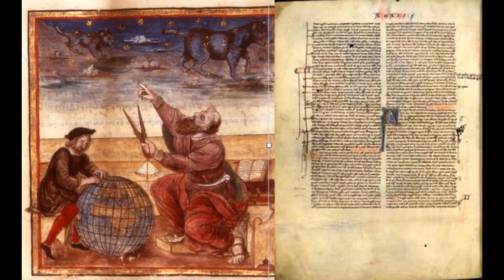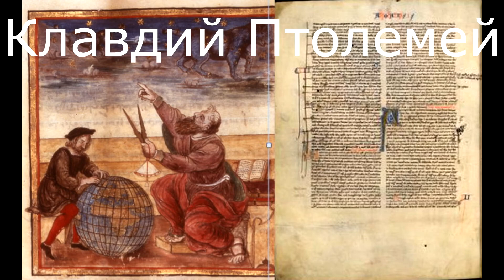Книга 1. Равноденствие, солнцестояние, устойчивые и двойственные знаки. К.Птолемей. Тетрабиблос - 13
Клавдий Птолемей - Тетрабиблос. Четверокнижие. О Клавдии Птолемее. Об астрономических представлениях Птолемея. О Тетрабиблосе Клавдия Птолемея. О терминологии. О мужских и женских, дневных и ночных планетах. О силе аспектов к Солнцу. О влиянии фиксированных звёзд. О влиянии времён года и четырёх углов. О знаках равноденствия и солнцестояния, устойчивых и двойственных знаках.
СОВРЕМЕННЫЕ ТЕХНИКИ ПРОГНОЗИРОВАНИЯ.
Прогрессии, Солнечные дуги, Транзиты, Лунации, Затмения, Соляры, Лунары, Планетарные возвращения, Суточные карты, Хорарная астрология, Мунданная (мировая, социальная) астрология, ВОЗМОЖНОСТИ И ОГРАНИЧЕНИЯ прогностической астрологии,
СОЛНЕЧНЫЙ ГОРОСКОП.
Эссенциальные достоинства планет в хорарной астрологи.
Аспекты в хорарной астрологии. Джон Фроули. Уроки астрологии.
Антисы и контрантисы в хорарной астрологии. Неподвижные звёзды. фортуна и арабские части. Через какое время произойдёт событие? Выбор времени. Бернадет Брэди - Предсказательная астрология.